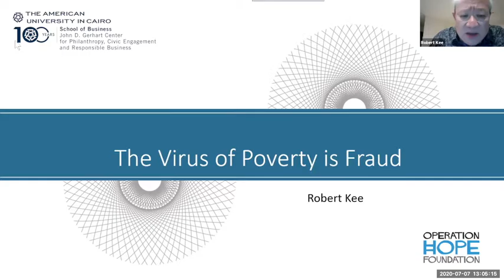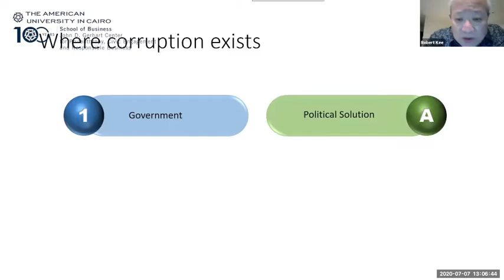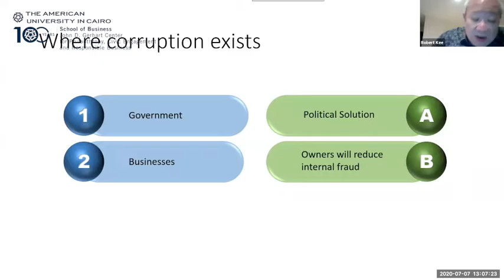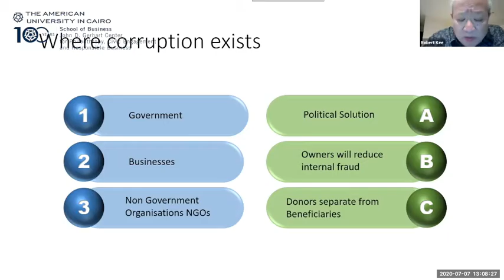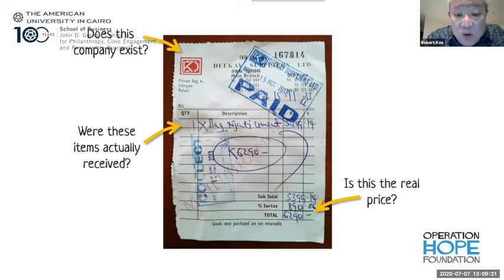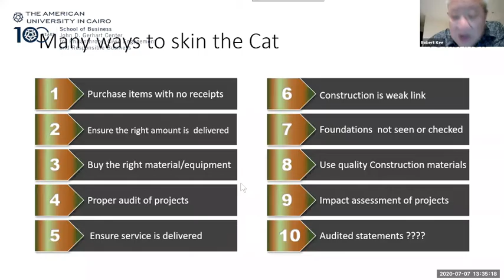Session #19 Robert Kee: ”The Virus of Poverty is Fraud"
Robert Kee
Chairman and founder of Operations Hope Foundation (OHF)